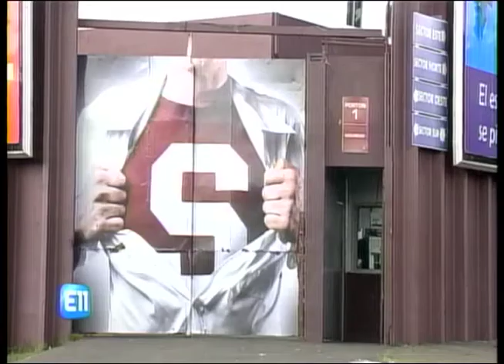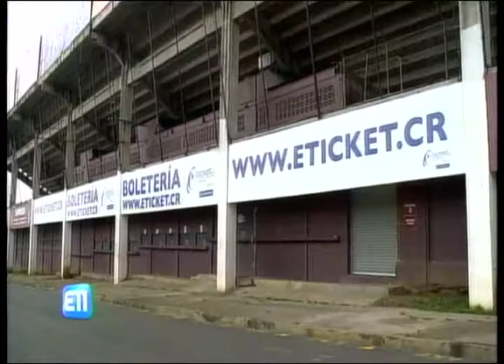Equipos sufren con bajas taquillas en el Torneo de Invierno